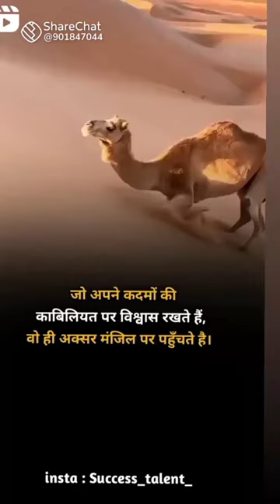September 9, 2023